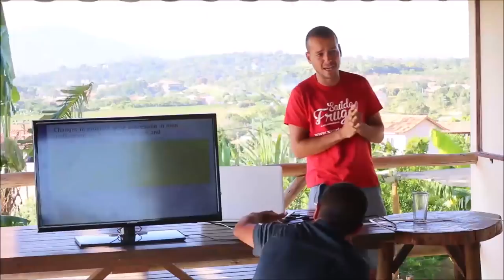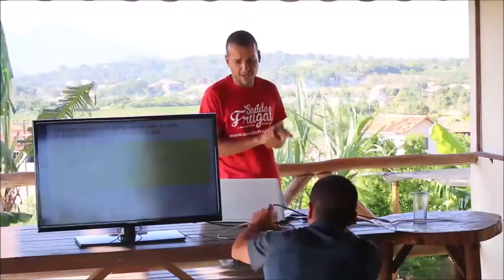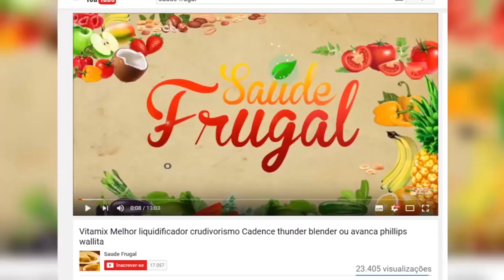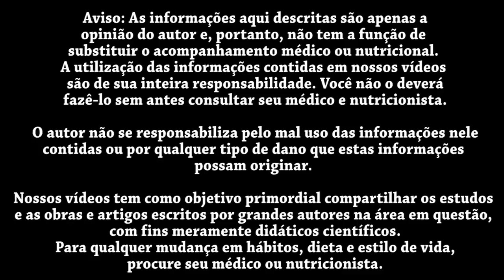CUIDANDO DE SEU FILHO DE FORMA NATURAL - PALESTRA O VEGANISMO PARA MÃES PAIS E BEBES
Eduardo Corassa, nutricionista, escritor, palestrante e chef crudívoro vegano, idealizador do Saúde Frugal, apresenta dados científicos sobre o cuidado a crianças, toxinas ambientais e outras questões pertinentes a todas as famílias.